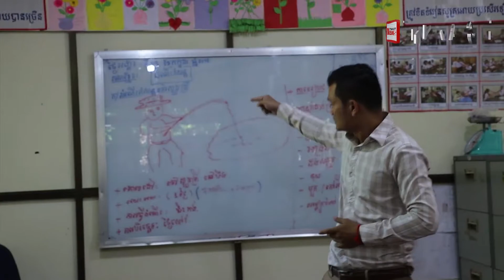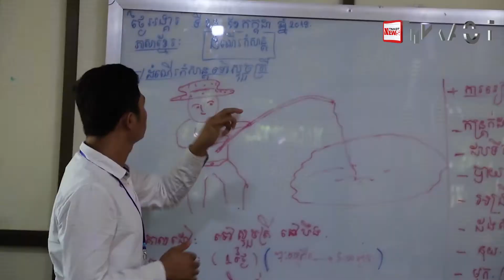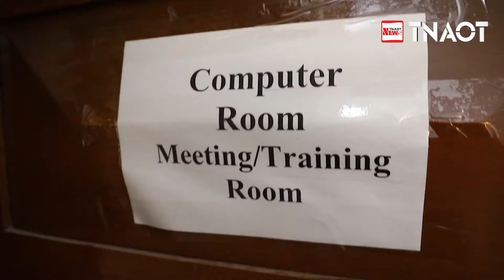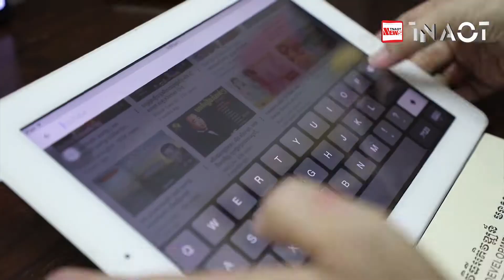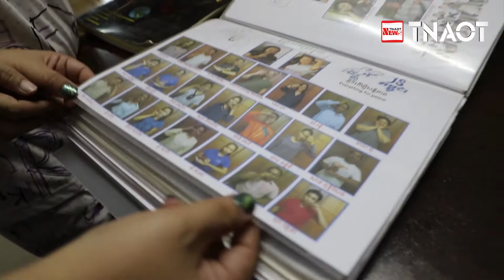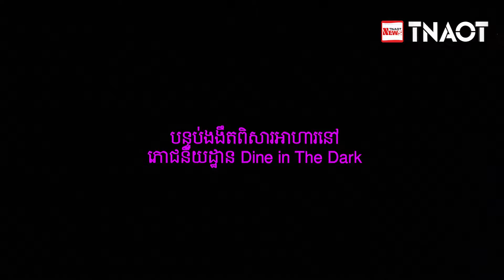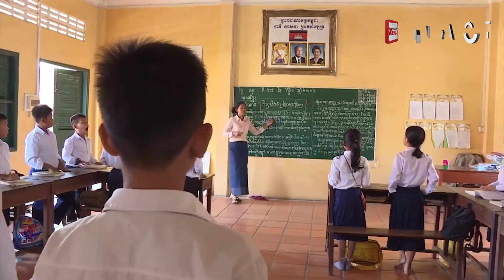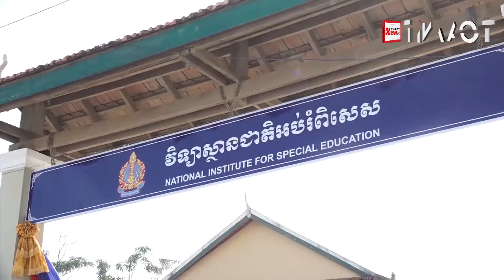កម្មវិធី ជំហានថ្មី (The Step Show)៖ជនមានពិការភាពត្រូវការការលើកទឹកចិត្ត ការងារក្នុងសង្គម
The Step Show -កម្មវិធី ជំហានថ្មី ប្រធានបទ ៖ ជនមានពិការភាពត្រូវការការលើកទឹកចិត្ត ទាំងការអប់រំ និង ការងារក្នុងសង្គម